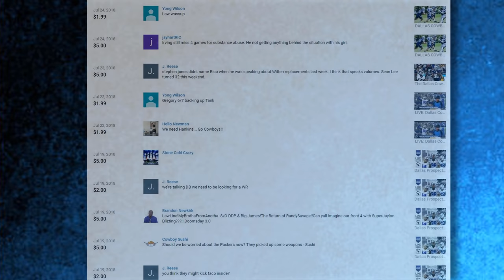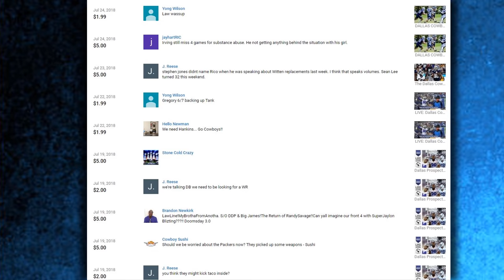The Dallas Cowboys Rico Gathers Diamond In The Rough ???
The Dallas Cowboys Official All or Nothing Documentary

Dallas Cowboys Nike Dri Fit Icon Legend Navy T Shirt

Amazing 7 Colors Optical Illusion 3D Glow Dallas Cowboys LED Lighting

Dallas Cowboys Phone Case

***My Equipment***